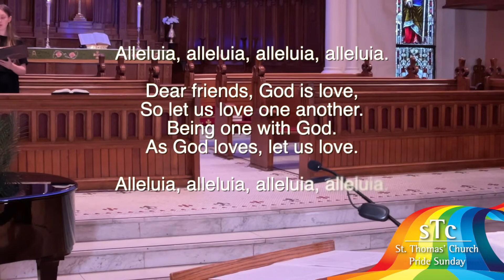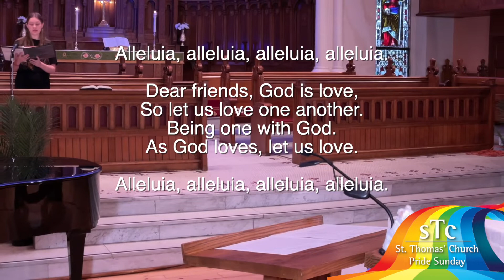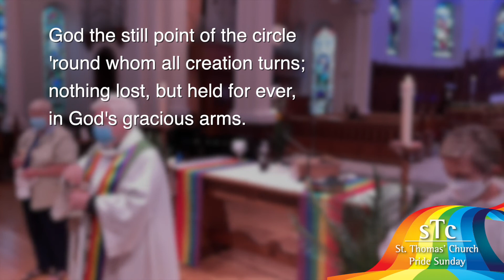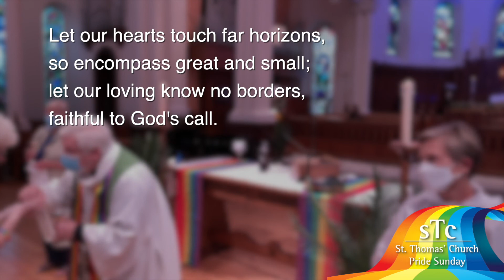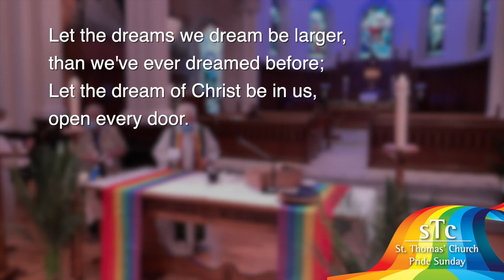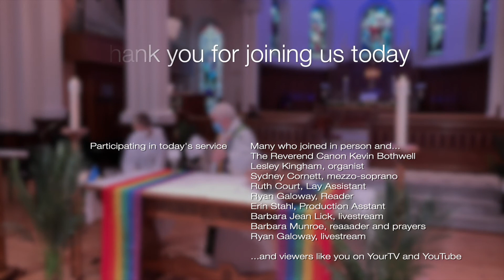June 26 2022 abbreviated worship video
St. Thomas' Church in St. Catharines Ontario Canada